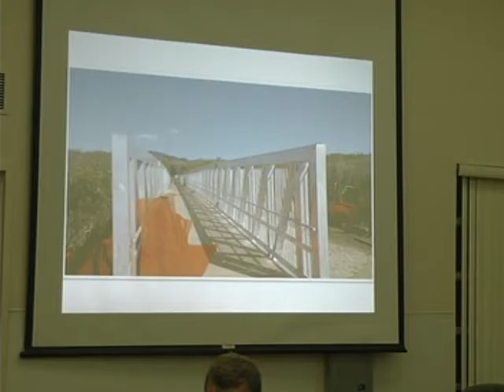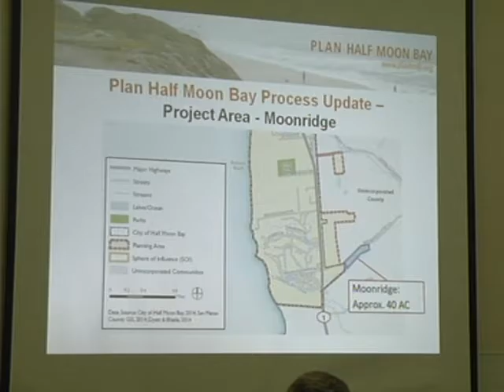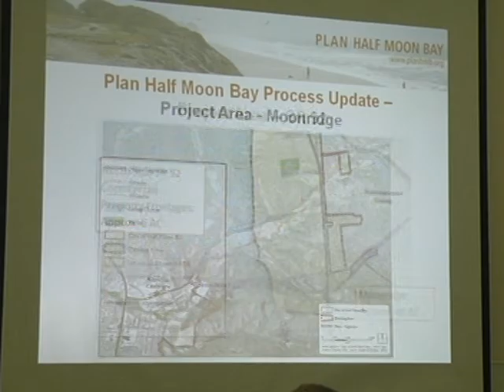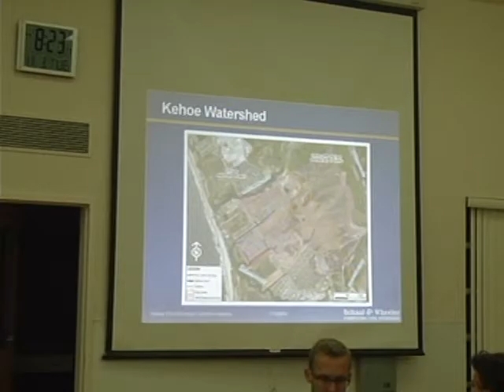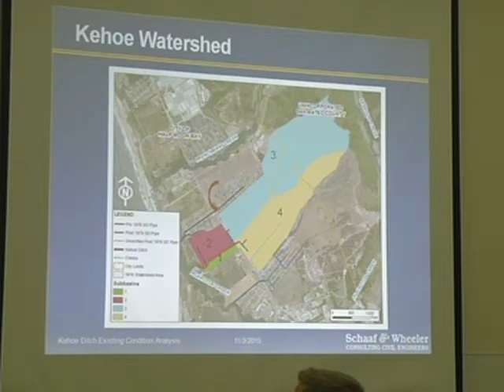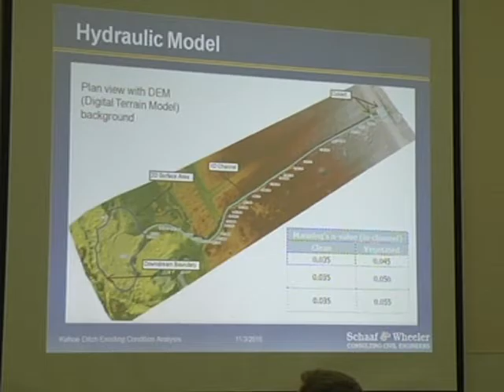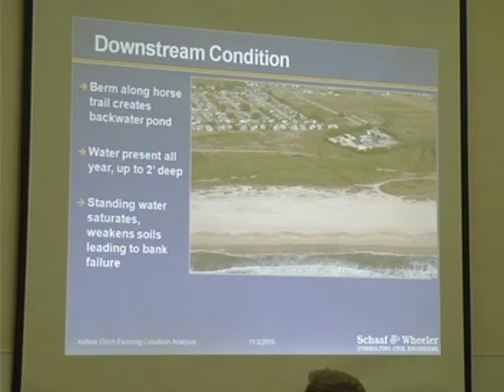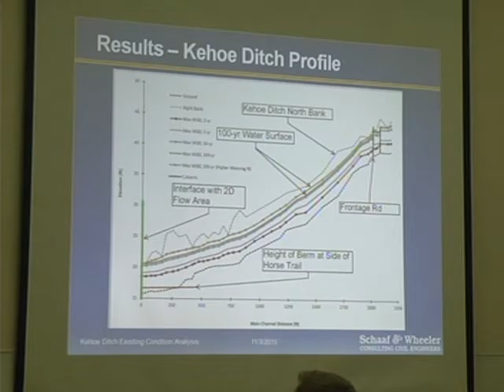HMBCC 11/3/15 - Half Moon Bay City Council Meeting - November 3, 2015